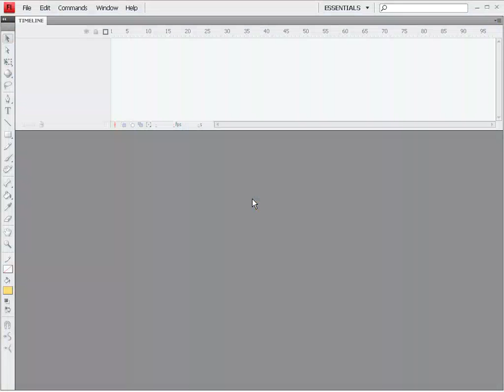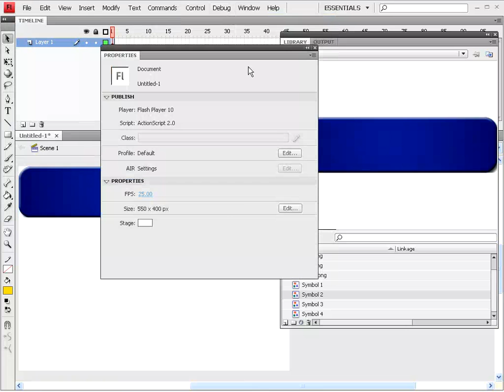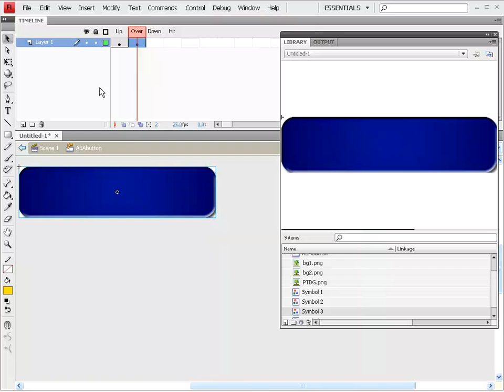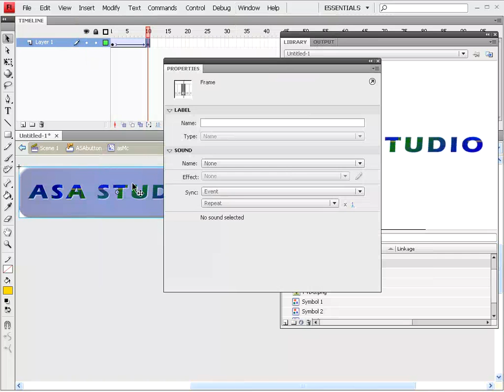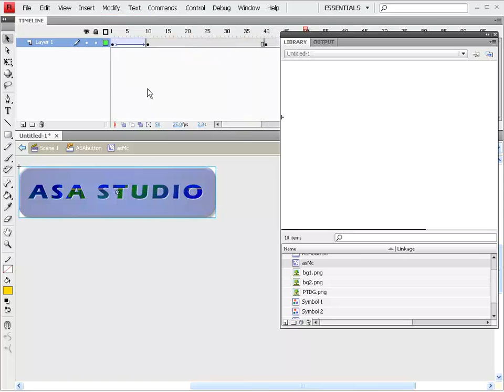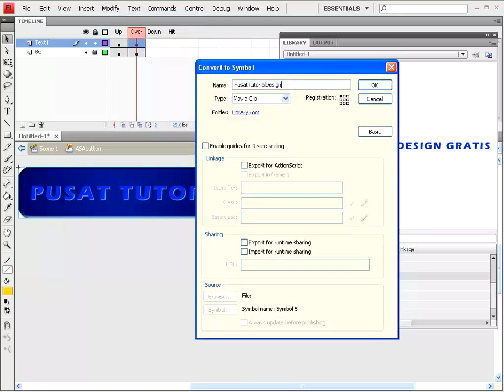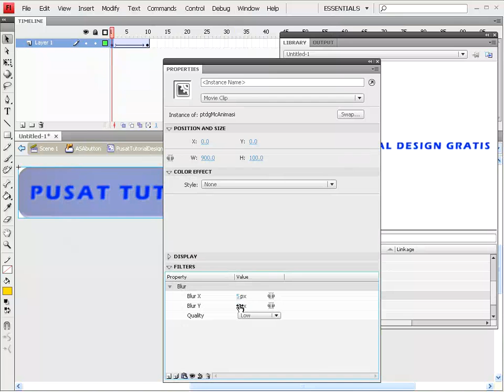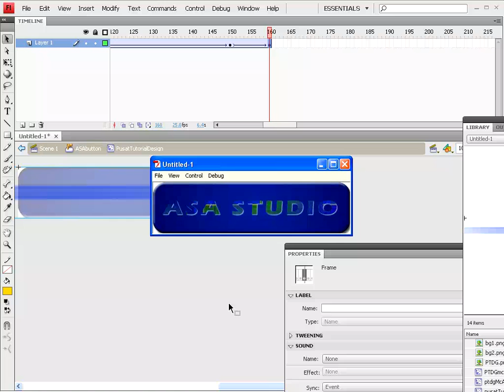Flash Tutorial Paket Dasar 08 Animasi